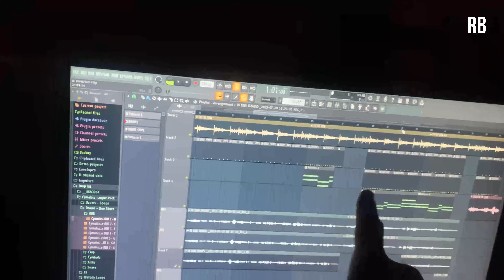TUFANG MOVIE REVIEW | NEW HAIRCUT | SHOULDERS WORKOUT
I hope guyz you liked this video , sorry for the big gape

Sc - razebbenzz21